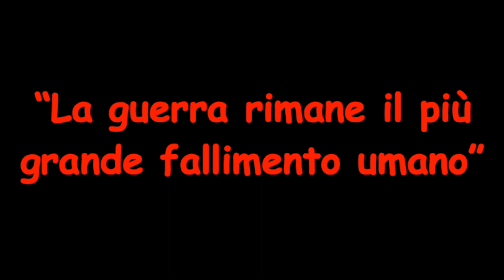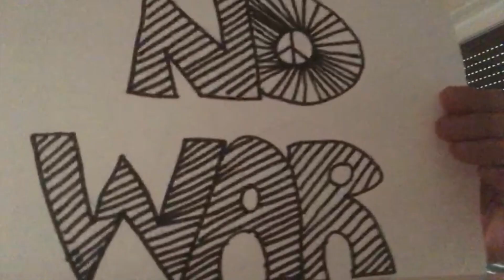FORTUNATE SON - CCR (Metal Detector - Home Cover)